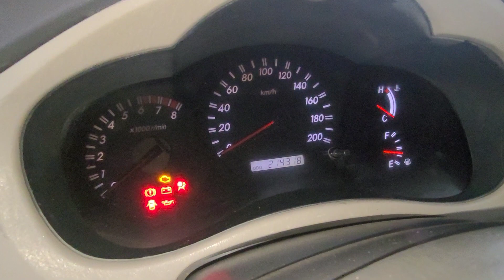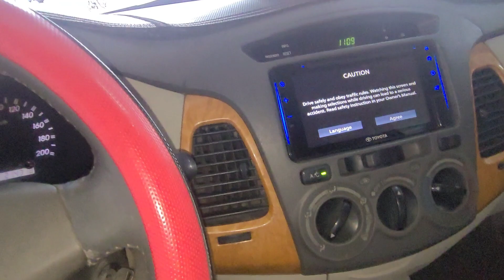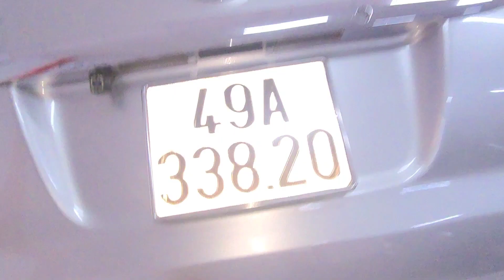(đã bán)inovaG 2010 fom mới xe đẹp giá quá rẻ em bán 255tr fix 10tr lh 0961408726